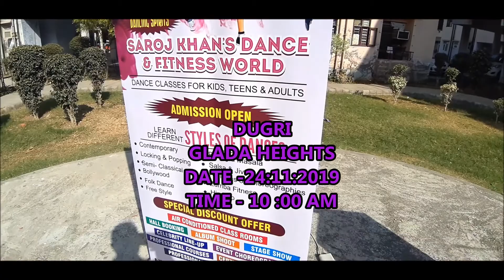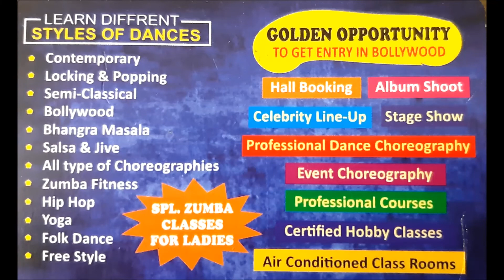Street Zumba Glada HEIGHTS | Ldhiana |Suman Raj | 2019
zumba / weight management /aerobic /power yoga /
Dance :-
Bollywood dance /kids /hip -hop /freestyle / contemporary / salsa